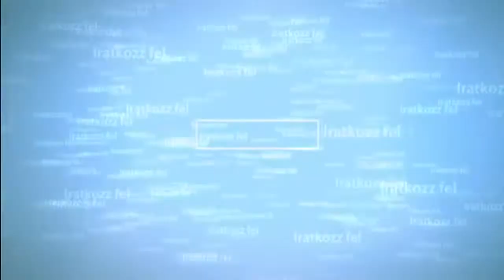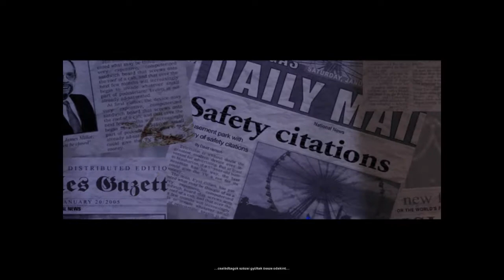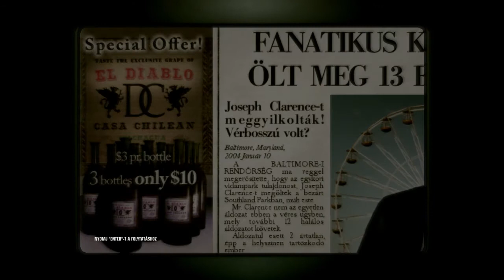Hitman Blood Money Gameplay 1 rész